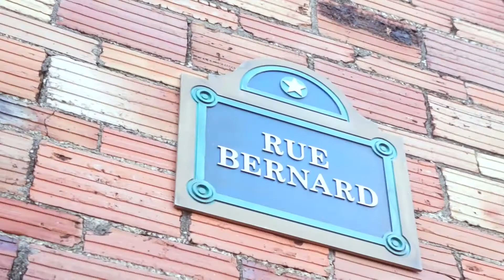outfit of the day || ootd.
Okay, so I passed out while filming this outfit of the day (watch that video

This is probably my favorite outfit, I love it. and i hope you guys loved the video. I'll be posting a lot more of these types of videos. :)